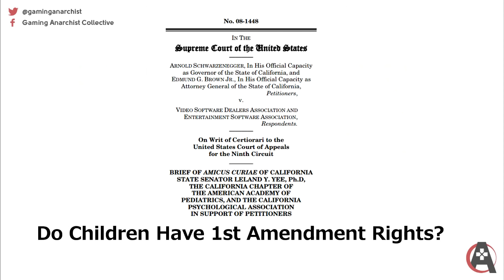[SAF Summary] Anti-Gaming Senator Leland Yee Sentenced to 5 Years In Prison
It's time for a Short as Fuck Summary for the fate of everyone's favorite video game hating politician Leland Yee